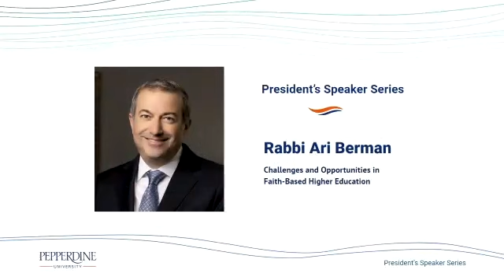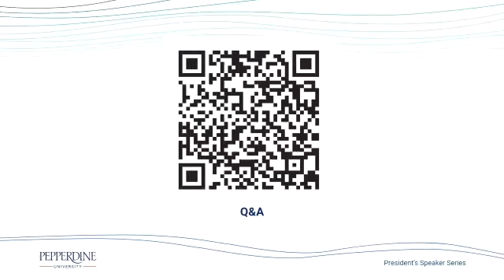President's Speaker Series - Rabbi Ari Berman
Rabbi Ari Berman, the fifth president of Yeshiva University in New York City, discussed his perspectives on the challenges and opportunities faced by faith-based institutions of higher education.